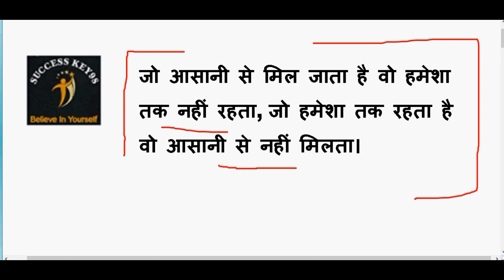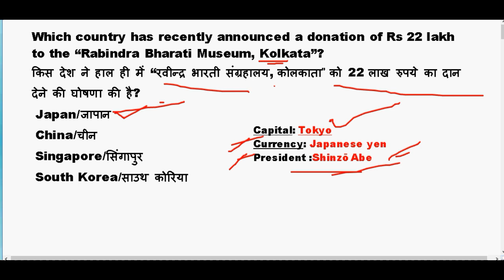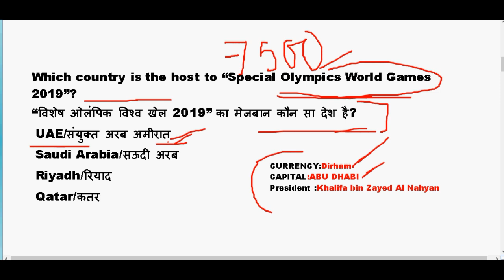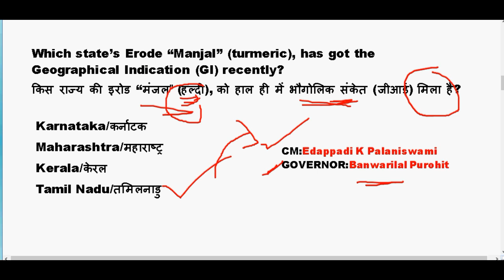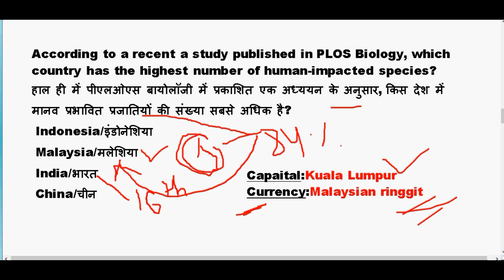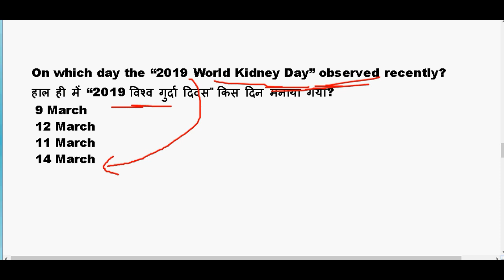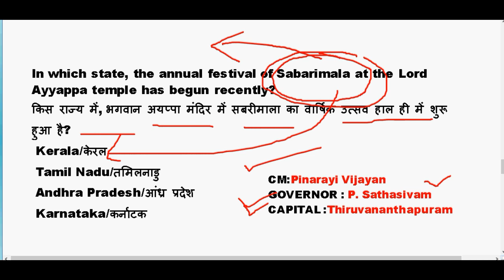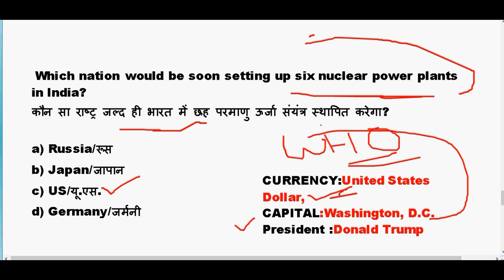15th March 2019 Current Affairs | Daily Current Affairs | Current Affairs In Hindi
15th March 2019 Current Affairs | Daily Current Affairs | Current Affairs In Hindi

"17th jan current affairs 2019"

"current affairs for bank exam 2019"